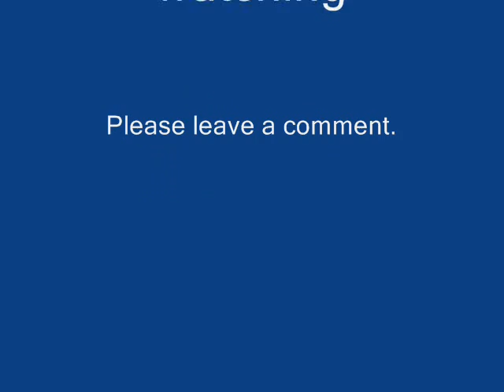Angerfist Criminally Insane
Angerfist